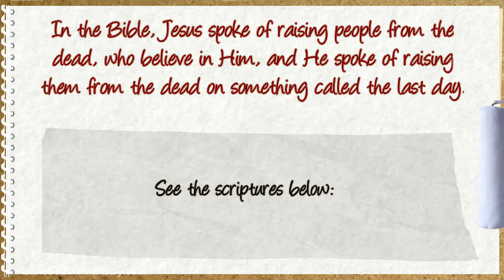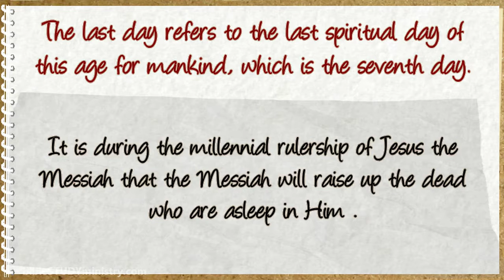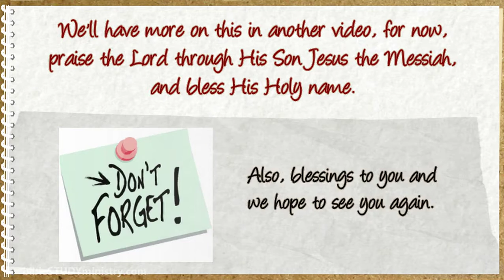The Last Day and Going to Heaven | BibleStudyMinistry Quick Studies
This is a short Bible study on the phrase Jesus said, "the last day" and it is related to going to heaven concept many Christians believe. God bless.